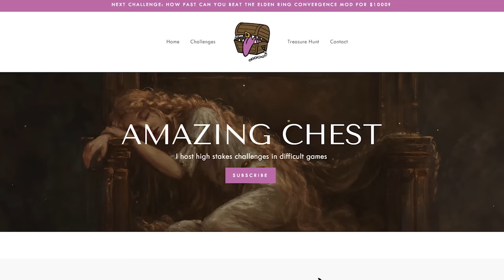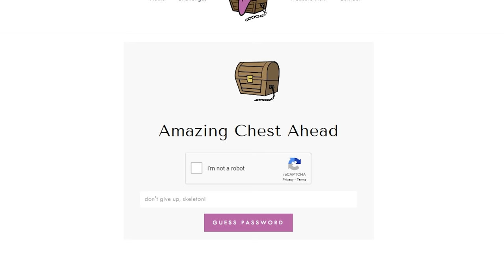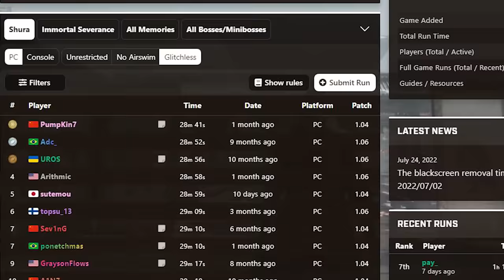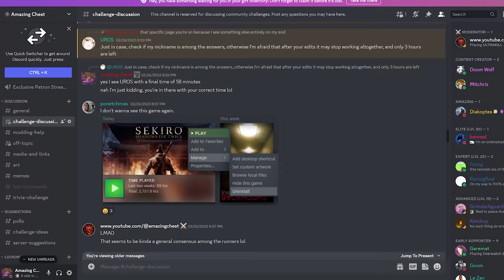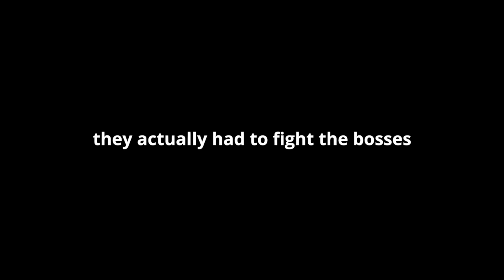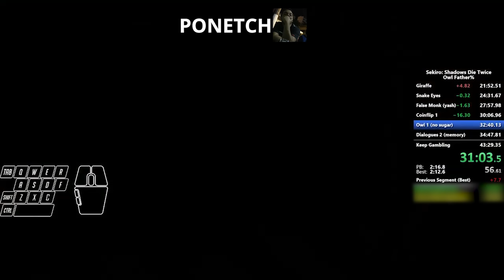$2,500 Sekiro Speedrun: How FAST Can You Beat Owl From a New Game?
How fast can you beat Owl (Father) in Sekiro for $1,000?
This may have been my hardest challenge yet.
Huge thanks to @Mitchriz for helping me understand the runs featured in this video. He streams all the time on Twitch. Check him out and let him know I sent you!

Shout outs to Smrry for the art in my outro/thumbnail and thank you Aggronize for the sleeping chest animation and logo on my website.

Timestamp:
0:00 - Rule Breakdown
1:54 - How Fast Can You Beat Owl (Father) in Sekiro for $1,000?

Sincerely,
AC